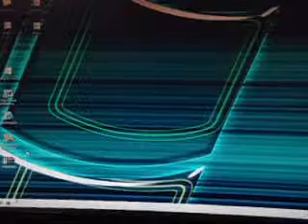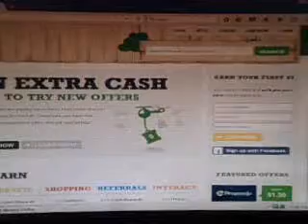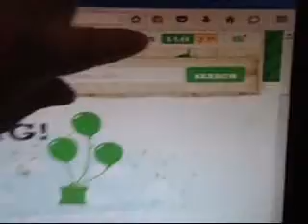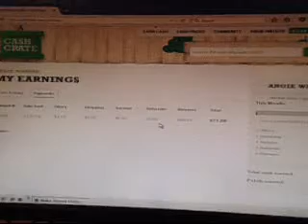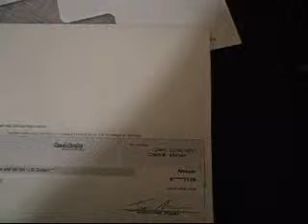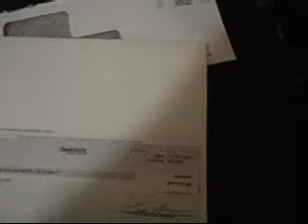Prueba de pago de $71 09 dlrs empieza a ganar hoy